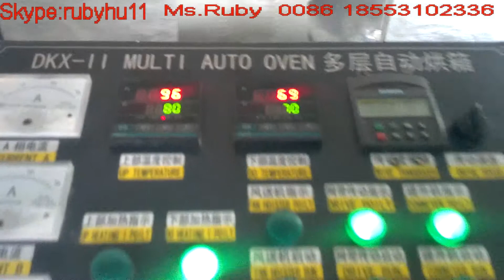Automatic cereals corn flakes extruder machine made in China 3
Breakfast cereals making machine
Puff snacks production line
Skype:rubyhu11